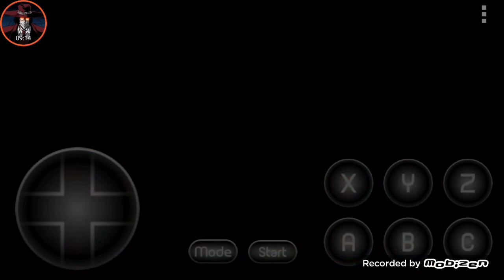Mega drive Gameplay - Splatterhouse 3